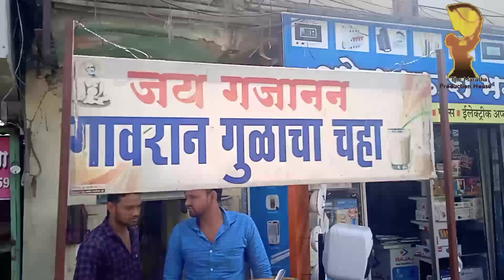MarathiVelog☕चला मग गुळाचा गावरान चहा घेऊ..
मराठी विलोग
जय गजानन टि स्टॉल